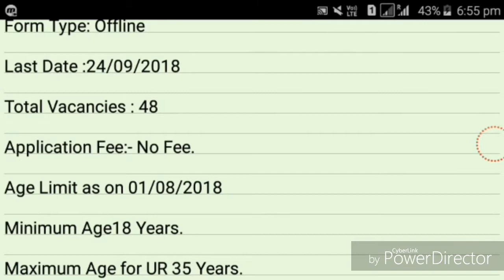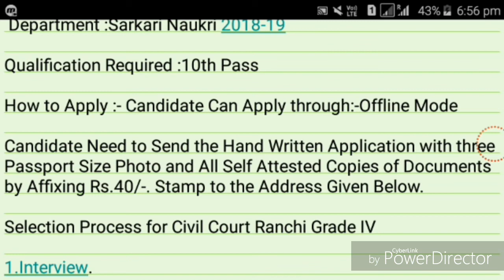Civil Court Recruitment 2018 - 19 !! Government Job !!